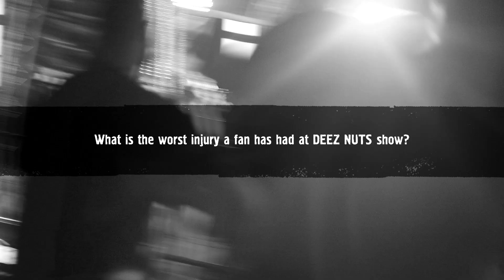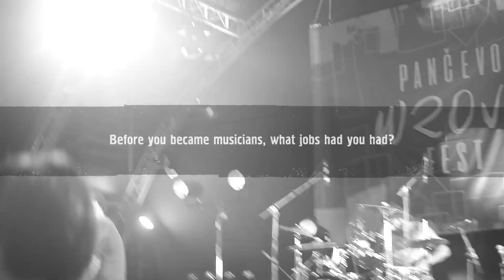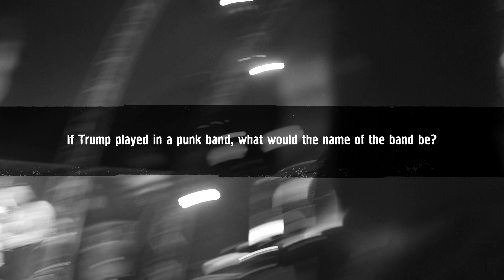DEEZ NUTS / Interview / Serbia, 20.07.2019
An Interview with JJ Peters and Real Bad of DEEZ NUTS.

00:11 - What is the worst injury a fan has had at DEEZ NUTS show?
01:10 - Which CRO-MAGS is the real CRO-MAGS - Harley's or John Joseph's?
01:45 - What's the most absurd comment you've heard/read about DEEZ NUTS?
02:21 - Does censorship have a place in music?
02:35 - Some bands have over hundred clauses in their riders. How many do you have?
03:26 - What have you been listening to in the van on this tour?
03:55 - Do you think this really is the last SLAYER tour?
04:04 - Which was the first hardcore show you ever went to?
04:45 - Which was the last hardcore show you went to (without you playing)?
05:40 - What is the biggest problem on the hardcore scene?
06:28 - What do you miss the most from "back in the days"?
07:15 - Before you became musicians, what jobs had you had?
08:05 - Why do you think famous rock stars commit suicide?
09:24 - JJ, do you miss playing drums in a band?
10:00 - Some people of the hardcore/punk scene think there's no place for sponsors in it. What's your attitude?
11:11 - If Trump played in a punk band, what would the name of the band be?
11:37 - Are you pessimistic or optimistic about the future?
12:13 - Have you tried rakia?

Live footages taken at WRONG FEST,
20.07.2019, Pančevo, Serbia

Interview camera: Vasse
Live footages camera: Vasse